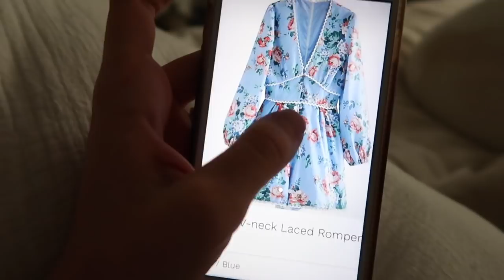IT'S BEEN CRAZY! | Sam and Moriah Vlogs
It's been CRAZY!

Thanks so much for the love after I announced I wouldn't be uploading a vlog on Friday after a death in the family. And thank you SO much for checking on my sweet husband all weekend. This vlog is a mix of footage filmed from last Thursday through today, when you're watching this!

XOXO
Moriah Robinson

VIDEO MENTIONS:

Floral Romper
OTK Boots
Blue Dress
White Starfish Dress
Floral Top